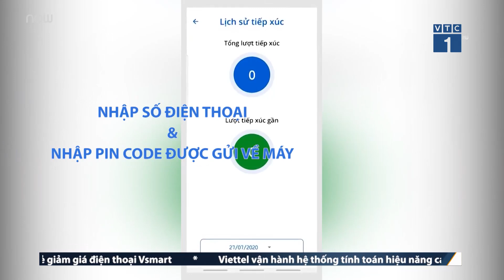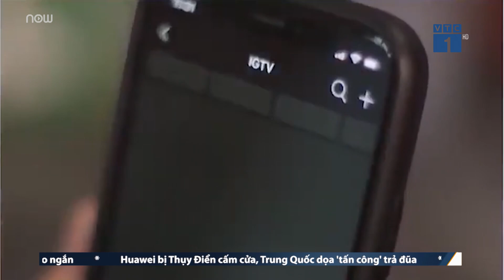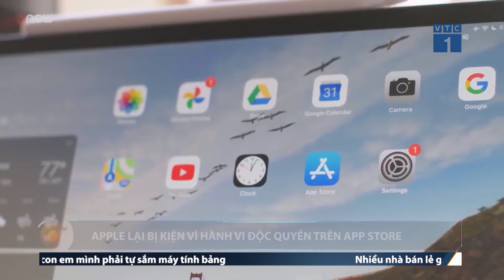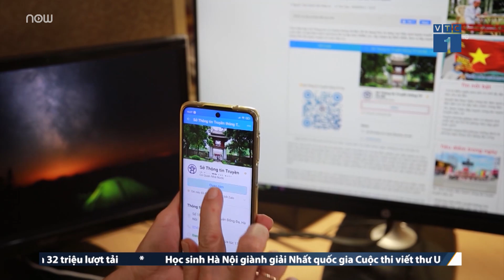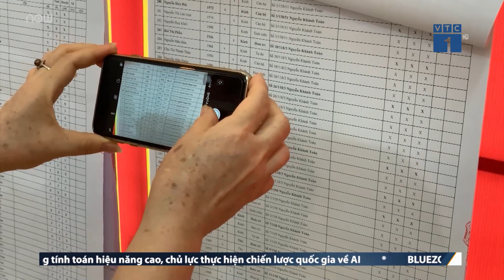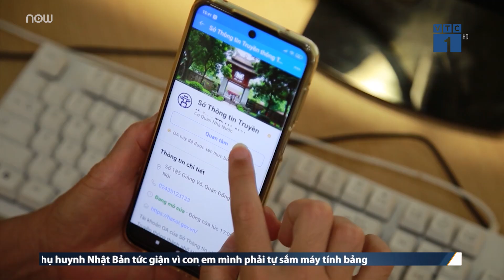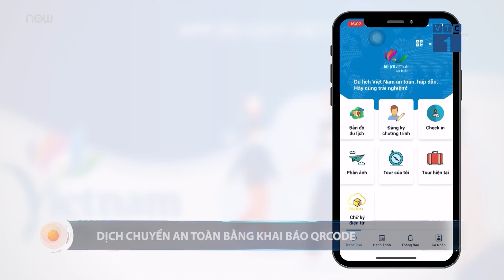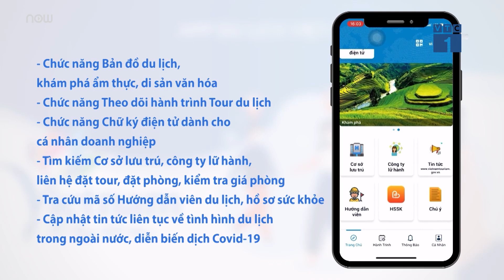VTC Tin Mới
VTC1 | Bản tin Sống kết nối ngày 12/5 có những nội dung chính sau:
−Ứng dụng Bluezone đã “cán mốc” gần 32 triệu lượt tải về
−Nhiều tỉnh thành khuyến khích người dân khai báo y tế trên Zalo
−Nhiều người Mỹ không thích ý tưởng làm “Instagram cho trẻ em”
−Nhật Bản yêu cầu học sinh THPT phải sắm máy tính bảng
−Tiếp cận thông tin bầu cử qua mạng xã hội
−Dịch chuyển an toàn bằng khai báo QR Code